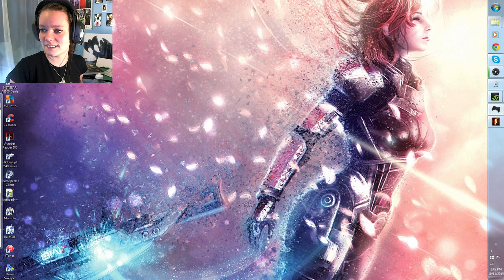Resident Evil 5 w/ Necroscope86 | 21 | Tribal Zombies!